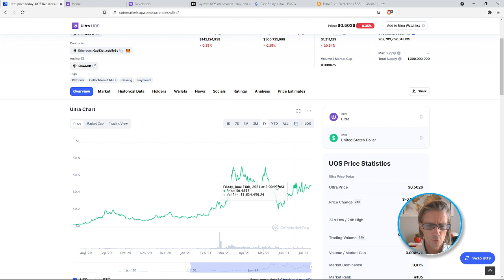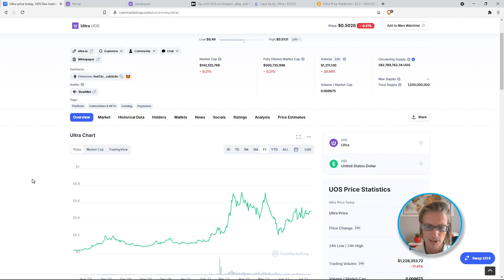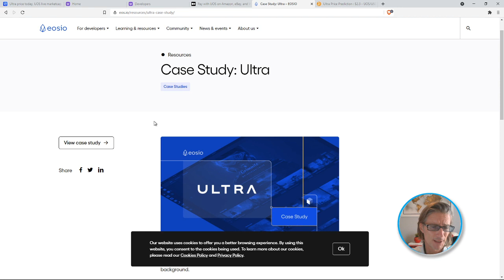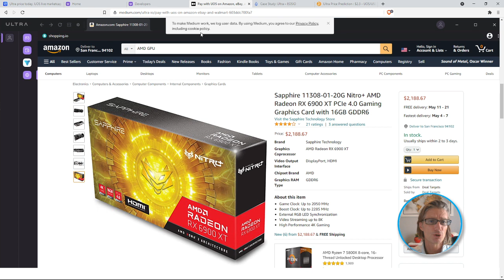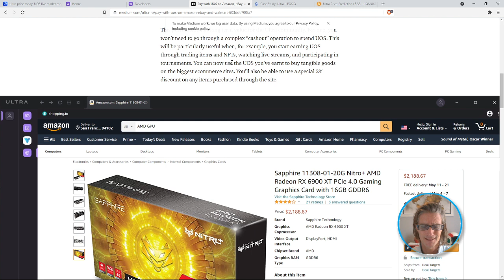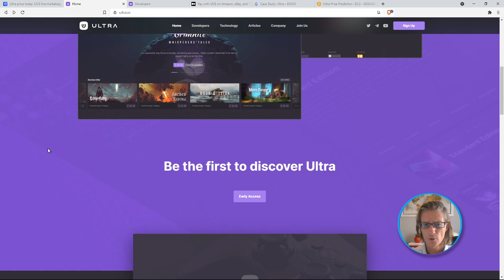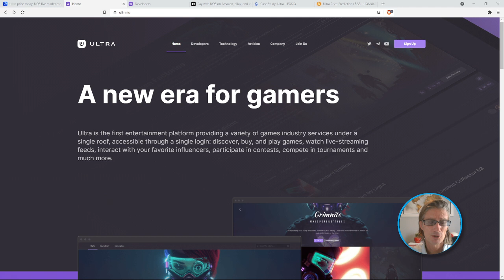Hidden Crypto Gem | Ultra Gaming Platform (UOS)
Ultra Developers

YouChain S.p.A.

Crypto Assets & Strategy
Report Finanziario | Edizione 2021